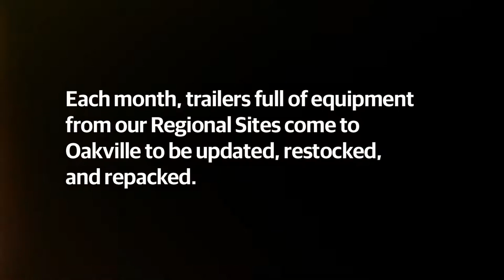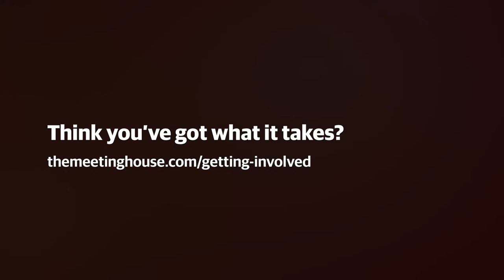World's Best Volunteers | Trailer Repack at The Meeting House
Our trailer repacks can be pretty intense missions! As a multi-site church we rely on these trailers and all the equipment they house to help us make Sunday mornings happen!

If you think you've got what it takes and want to serves Jesus + your community, go or talk to your Lead Pastor today!